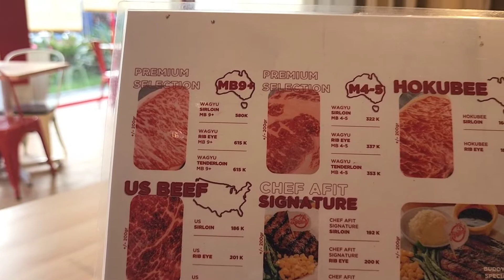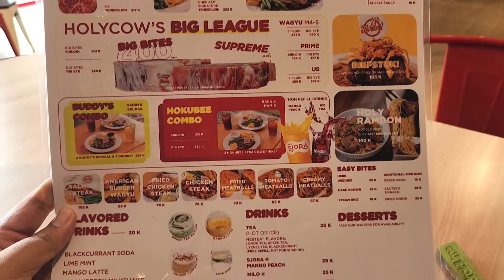HOLLYCOW SAMARINDA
Jika kalian mencari tempat makan steak dengan rasa terbaik, HOLLYCOW yang terletak di kawasan Merak Square Samarinda ini menjadi salah satu tempat yang wajib kalian kunjungi